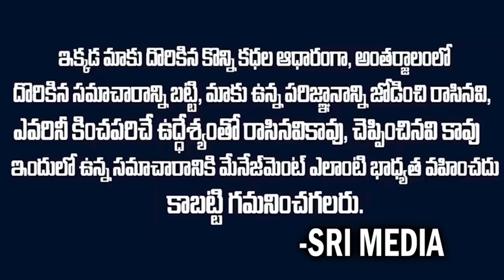Meditation Powers In Telugu | How To Meditate In Telugu || Sri Media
Watch ► Meditation Powers In Telugu | How To Meditate In Telugu | Meditation Powers In Telugu || Sri Media